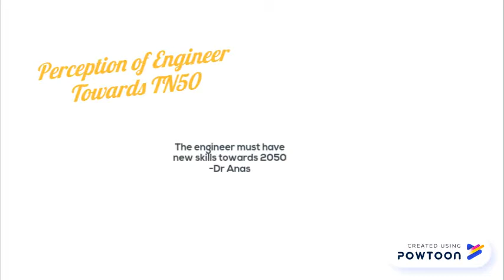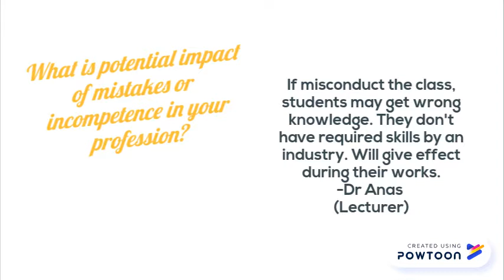Interview assignment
For Engineers & Society class-- Created using PowToon -- Free sign up -- Create animated videos and animated presentations for free.  PowToon is a free tool that allows you to develop cool animated clips and animated presentations for your website, office meeting, sales pitch, nonprofit fundraiser, product launch, video resume, or anything else you could use an animated explainer video. PowToon's animation templates help you create animated presentations and animated explainer videos from scratch.  Anyone can produce awesome animations quickly with PowToon, without the cost or hassle other professional animation services require.